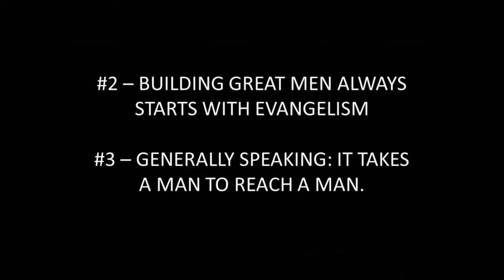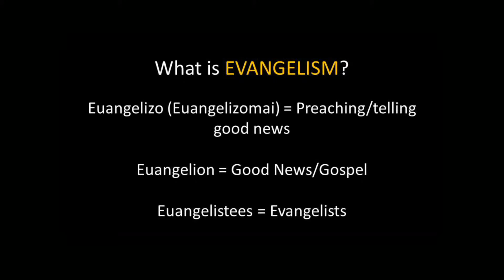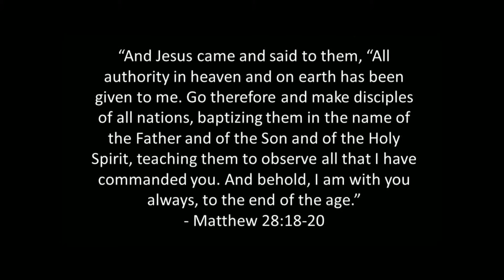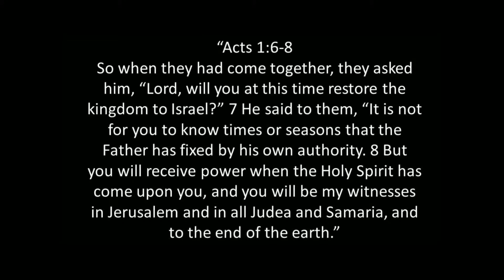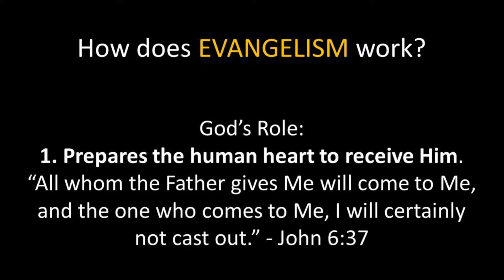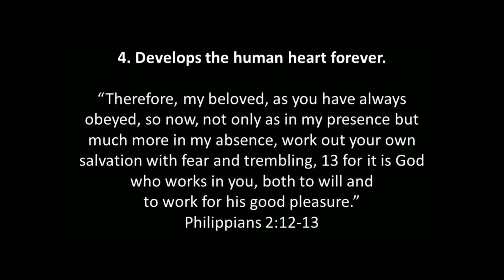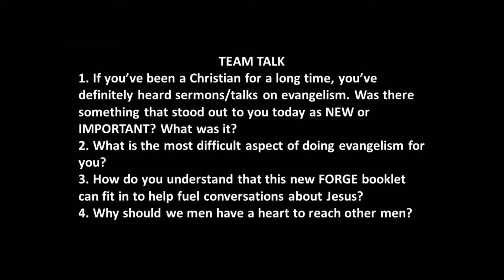Kingdom Warrior Disciplines - Evangelism